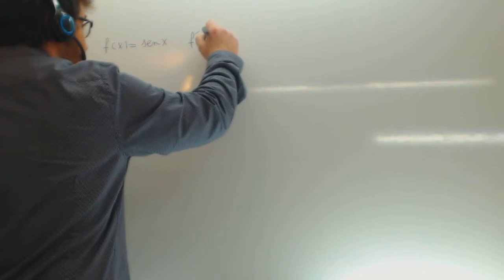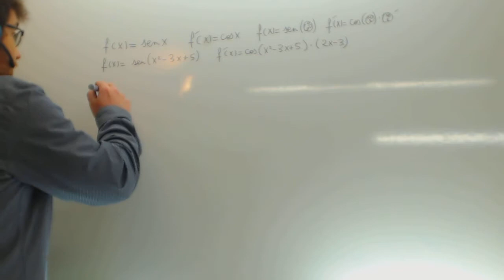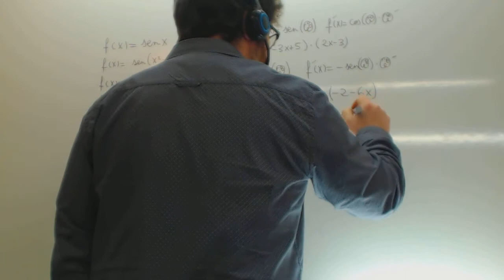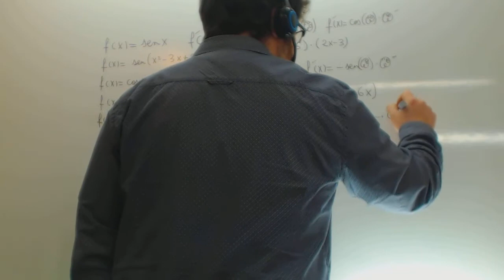Derivada de funciones trigonometricas Matematicas 1 Bachillerato Academia Usero Estepona